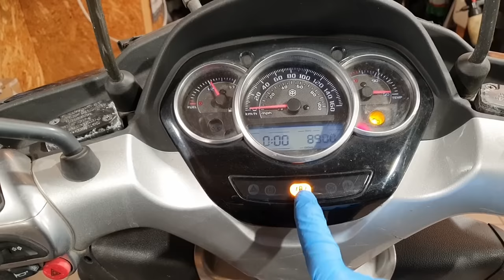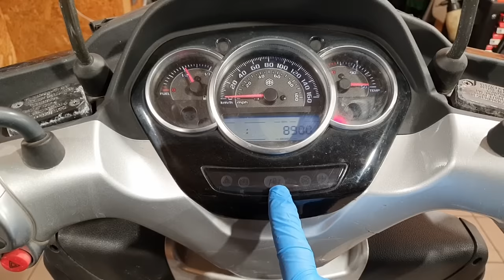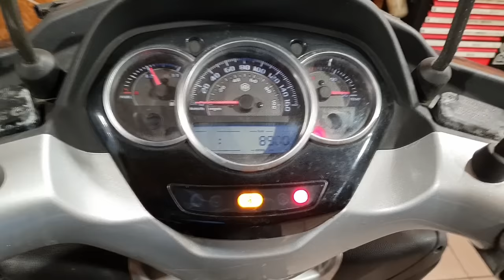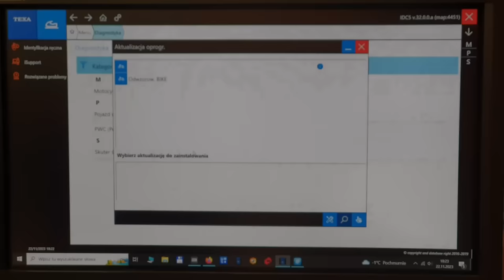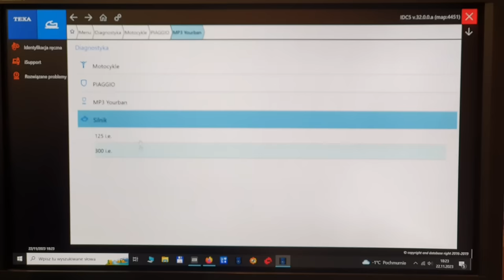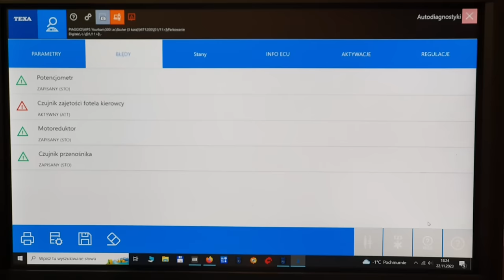MP3 Yourban 300 LT:Serwis w UK nie dał rady" cz.2